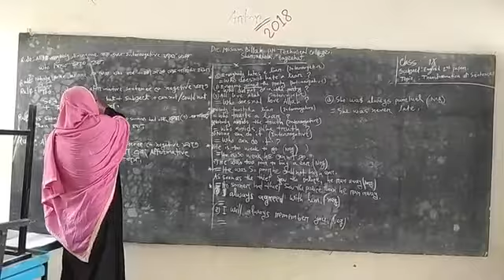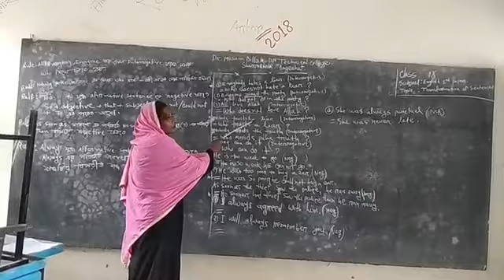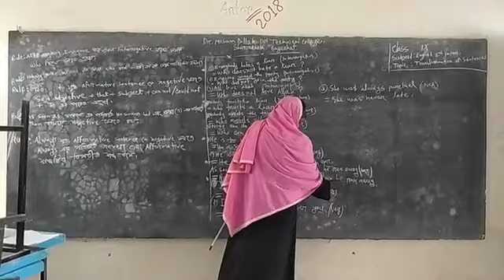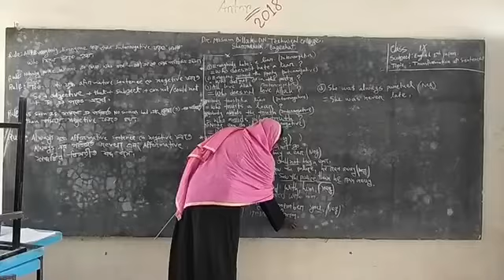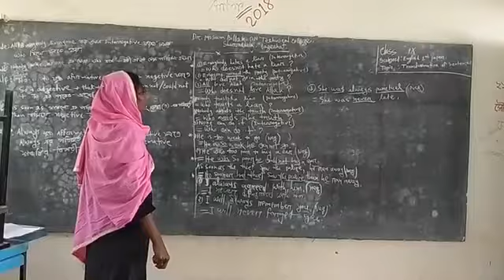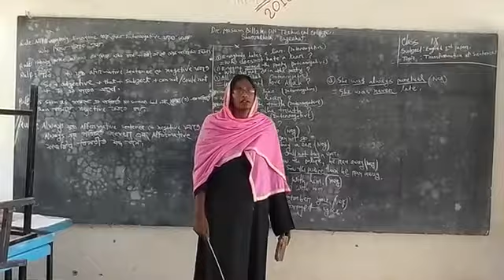Subject: English 2nd Paper. Topic: Transformation of sentences.